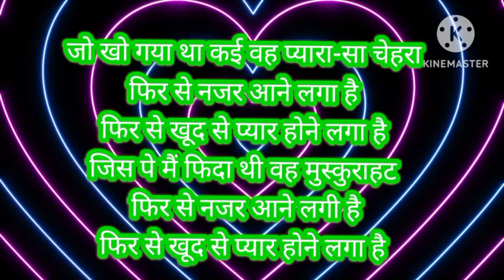🥰 फिर से खूद से प्यार होने लगा है 😍 phir se khud se pyar hone laga hai ❤️ # AKSHA DESAI #